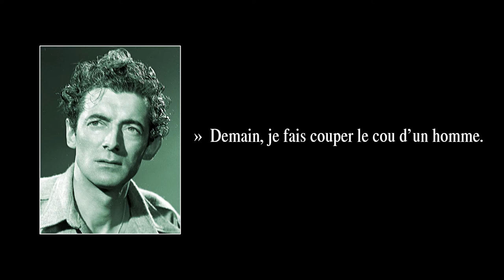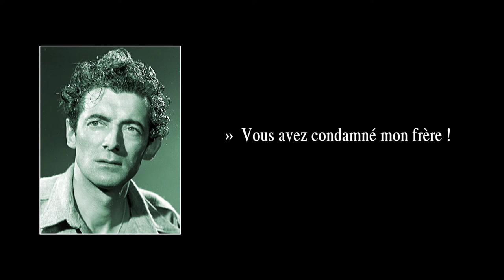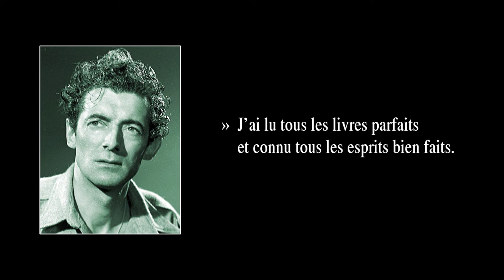LE ROI ET LE LABOUREUR – version de 1974 – avec paroles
La chanson “Le roi et le laboureur”, dont les paroles sont une traduction d’un poème de Rabindranath Tagore (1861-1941), fut créée en 1956 et parut en 1957 sur l’album “Félix Leclerc chante” (Montréal, Philips Réalités, 1957). La version ici entendue fut enregistrée en 1974 lors d’un récital-télé à Radio-Canada.

PAROLES :

« Oh, ce château ! comme j’en ai plein le dos !
Demain, je fais couper le cou d’un homme.

» C’est pourquoi je viens te voir, mon voisin :
pour oublier la loi que l’on tient.
Parle-moi de ta femme au jardin.
Montre-moi tes canards et ton chien.

» On doit m’chercher partout à la cour.
Suis sorti par l’échelle de la tour.
Hâte-toi de me faire oublier
les papiers qu’un roi doit signer.

— Ô Majesté, comment vous consoler ?
Vous avez condamné mon frère !

» Au soleil levé qui s’en vient,
on le pouss’ra en haut des gradins ;
dans son cou, une corde de lin,
de la soie pour attacher ses mains.

» Je vous prie d’continuez vot’ chemin :
on ne peut unir nos deux chagrins.
Vous êtes là pour punir les vilains,
laissez-moi les pleurer, tout au moins !

— Oh, ce métier ! métier de justicier !
Demain, je me ferai meunier ou moine !

» J’échangerais pour un vieux marais,
mon château, ma couronne, mes valets.
Pour tes six canards, je donnerais
les peintures qui ornent mon palais.

» J’ai lu tous les livres parfaits
et connu tous les esprits bien faits.
Quand je vois ton âne, près des roseaux,
je voudrais, au monde, tourner le dos !

— Ô Majesté, chacun son pauvre métier !
J’ai un trou à creuser, excusez. »